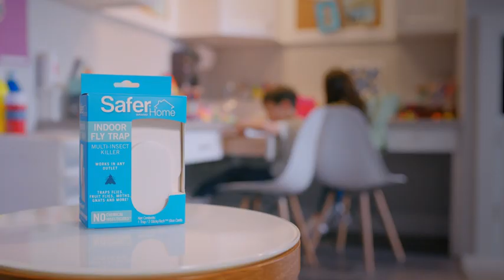order now click the link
Safer Home SH502 Indoor Plug-In Fly Trap for Flies, Fruit Flies, Moths, Gnats, and Other Flying Insects – 400 Sq Ft of Protection

Works Fast – The trap starts working immediately to attract, trap, and kill flies, fruit flies, moths, gnats, and more
Contains no chemical insecticides
Ideal for Your Home – These traps are the perfect choice for homes with children and pets
Protects Large Rooms – The UV LED light naturally attracts flying insects to the trap to protect large rooms
Discreet Design – Trapped insects are hidden on the back of the glue card, while the trendy design blends in with your décor
Easy to Use and Reusable – Simply insert a glue card and plug the trap in. The trap rotates to fit any indoor outlet. Refill glue cards are available for continued insect protection